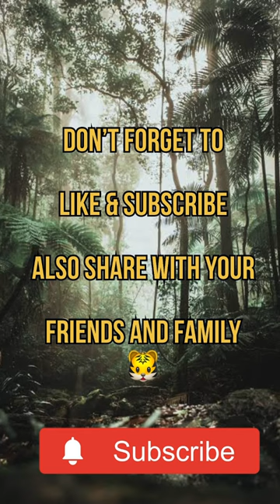Coming soon 🐯🔥.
Tyga
Tygabook
Wildlife
Jungle
Movie
Animal movies
Tiger kill
Lion vs tiger
Horror movies
Hunter
Hunting
Short film
Short videos
Short movies
Tiger ki video
Sher ki video
Full movies
VIP
Attitude
VIP status
Attitude status
Bad boy
Bad boy status
Mafia status
Mafiya entry
VIP entry
Sacred games
Sacred games  VIP entry
Biggest tiger in the world
Most famious tiger in India
Most famous tiger in the world
 Most famous short movie
How to get viral
How to viral my video
Original stories
Movies based on original stories
Kahaniyan
Haqeeqat Ki Kahaniyan
Bhau Ki Kahani
Booth key picture
Man eater
Maneater Tiger
￼ Man eater tiger story
Hunting stories ￼